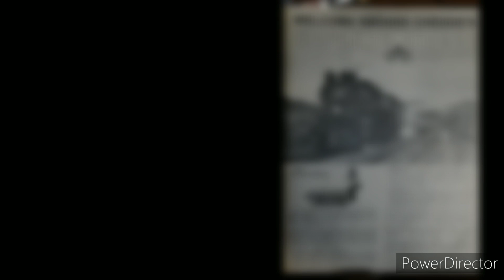Broadway Limited Brass Hybrid C&O Greenbriar 614 with The Polar Express.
Memories of the real 614's visit to Meyersdale, PA plus the BLI Model heading up a Polar Express run. #614